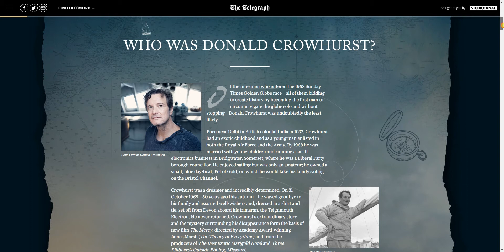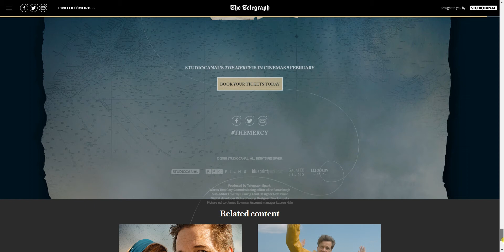The Telegraph's partnership with STUDIOCANAL